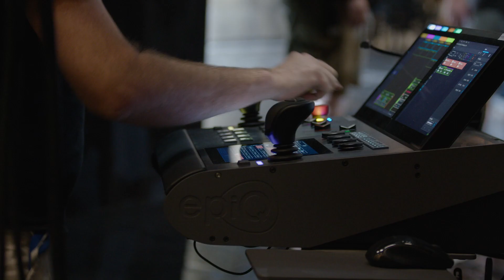A Midsummer Night's Dream - first look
Meet the two young performers who are playing Puck in our Festival 2023 production of Britten's A Midsummer Night's Dream. They share some of the backstage secrets that help them soar across the stage, as if by magic.